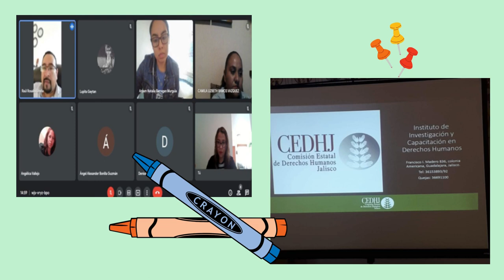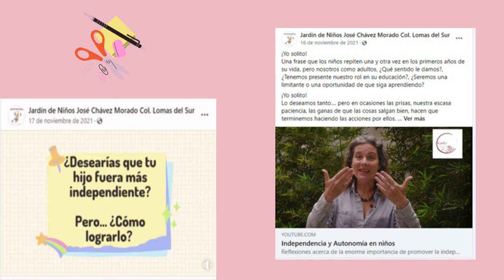Jose Chavez Morado